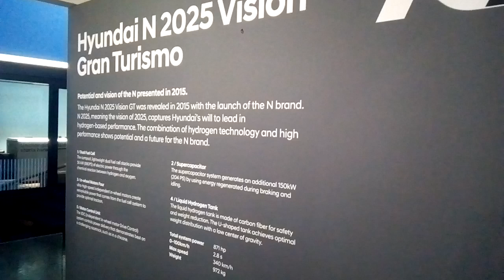Fährt der auch bei Nebel beim 24h Rennen Nürburgring Nordschleife 2025 ohne rote Flagge? Hyundai N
Vision - Um 10:30 Uhr soll es neue Infos von der Rennleitung geben! Die Fahrzeuge ziehen für einen möglichen Restart um 9:30 Uhr in die Startaufstellung vor..dazu ist die Boxengasse geöffnet für 10 Minuten.